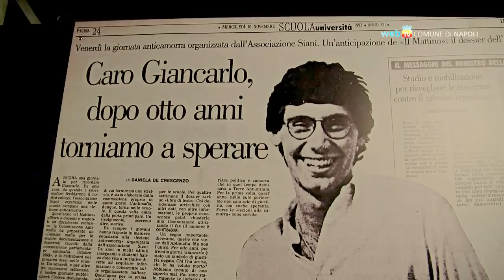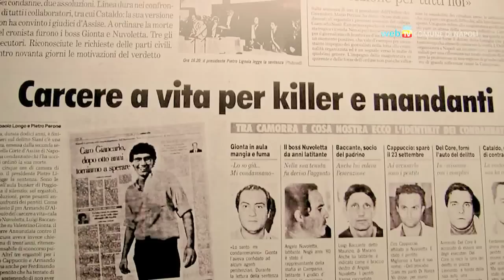Al Mattino in memoria di Siani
In occasione del Premio Giancarlo Siani la Mehari del giornalista ucciso dalla camorra si ferma nella sede del quotidiano Il Mattino. Previste tre mattinate con gli studenti per approfondire il mestiere del giornalista.